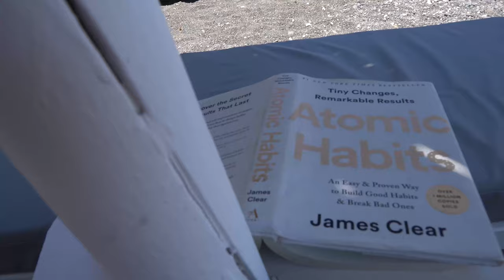LEG DAY IN SANTORINI | ROAD TO ANBF Ep. 3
I went on a short trip to Santorini last week. Relaxed a lil bit at the ocean and I also trained legs there.

Road To Stage
Road To ANBF
Road To GNBF
Tobias Röhrenbacher
Michael Walchshofer
Anthony Mantello
Brandon Harding
BodyBuilding
Chris Bumstead
Prep Series
Contest Prep
Greg Doucette
Nicks Strength & Power
12 weeks out
Pull Session